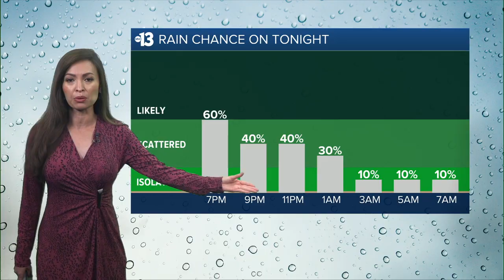Tracking Severe Weather Friday Evening